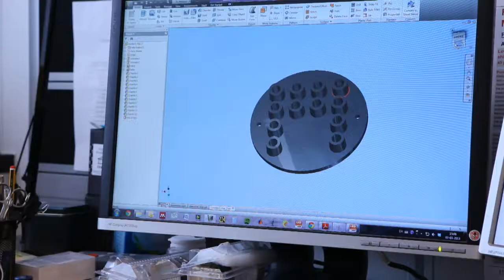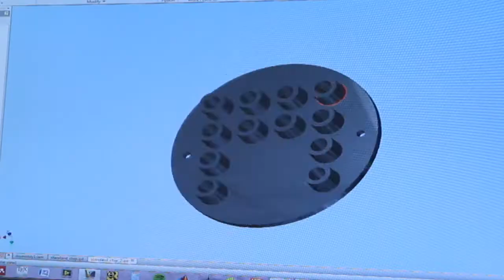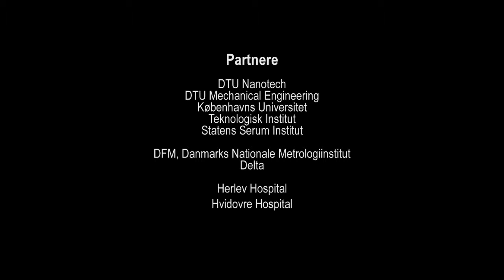Laboratorier på størrelse med en fingernegl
Når en patient bliver indlagt på et hospital, bliver der ofte taget en blodprøve, så man kan afgøre, om patienten har infektioner eller andre sygdomme. Behandlingen forsinkes ofte, fordi der er ventetid på analyse af blodprøver.

I samarbejde med biotekvirksomheder ser forskere fra PolyNano Centeret på muligheden for at designe laboratorier i ministørrelse -- såkaldte biochips. Et af resultaterne kan blive minilaboratorier på størrelse med en fingernegl, som hurtigt og effektivt kan foretage mange analyser. PolyNano Centeret er støttet med 37 millioner kroner.